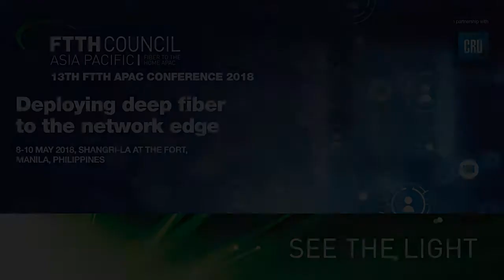FTTH APAC Conference 2018: Dennis Uy, CEO, Converge interviwed on Philippines FTTH Update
Dennis Uy is currently the President and CEO of his technology-centric companies like Comclark Network and Technology Corporation, a company he founded in 1996, and Converge ICT Solutions Inc. From his company journey of implementing the first-ever data-over-cable-service interface specification in Region 3 into now the continually growing pure fiber broadband network to serve the demand for high-speed and affordable internet connectivity solutions, he ensures that his business portfolio and organizational core capabilities are according to the needs of the changing local and global industry ecosystems.

The FTTH APAC Conference 2018 is the ultimate meeting point for all companies active in the Asia-Pacific telecoms market. With more than 600 senior executives from the region’s operators, solutions providers and vendors, the event provides an unrivalled opportunity to position your company as a market leader, network and secure new business with industry leaders.